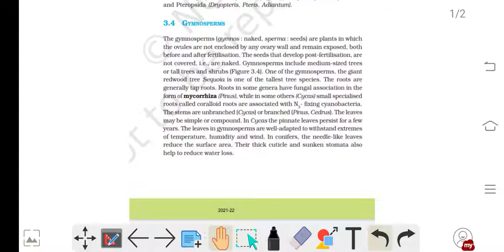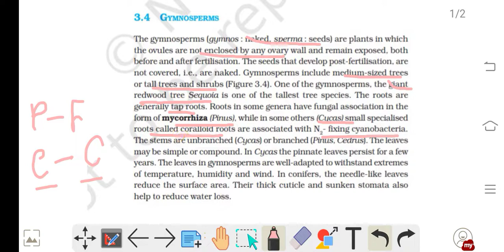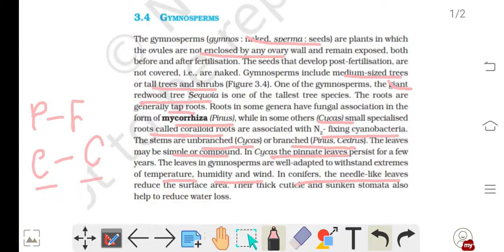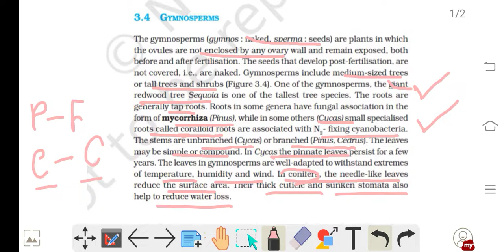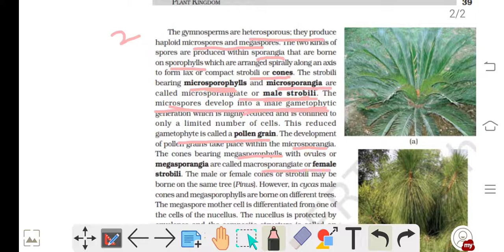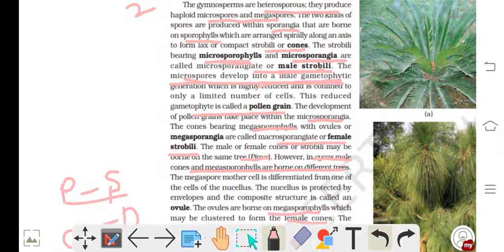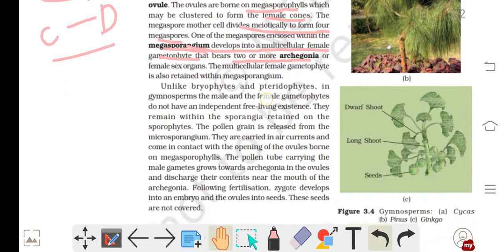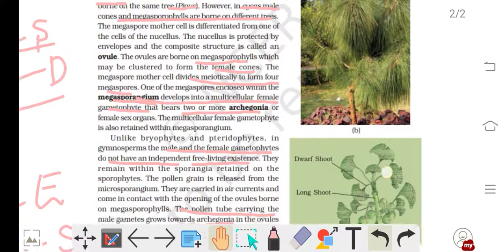Gymnosperm Plant Kingdom NCERT Class 11 NEET 2022/2023 Explanation Line by Line Biology CBSE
Hello Aspirants
I will teach you biology.
My videos are about understanding and learning Biology.
It is basically for NEET aspirants.
Plant Kingdom Class 11 NCERT NEET 2022 Biology Questions NEET
Gymnospern